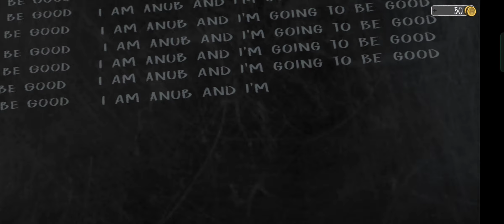The Evil Nun 😱(worst game ever)